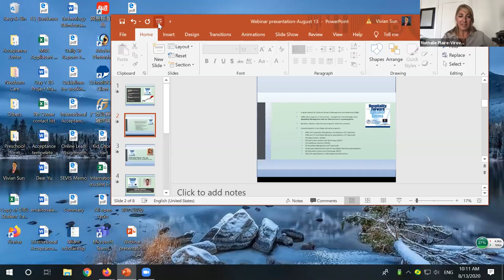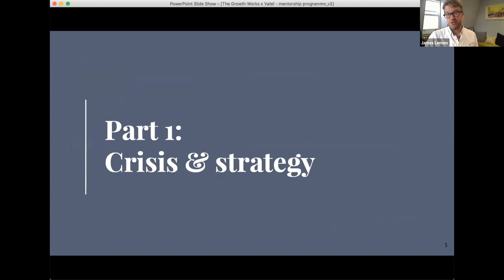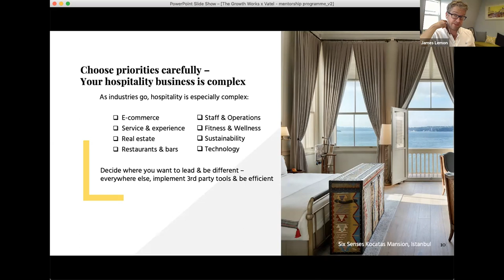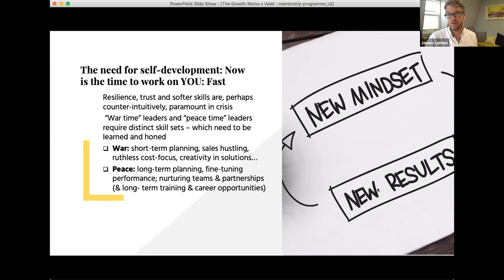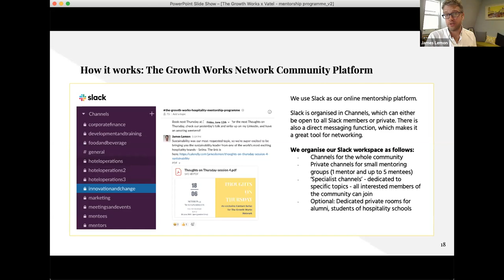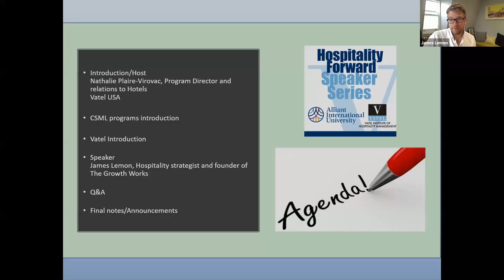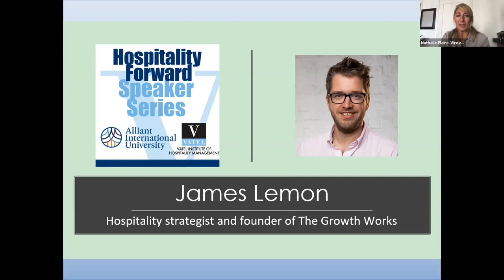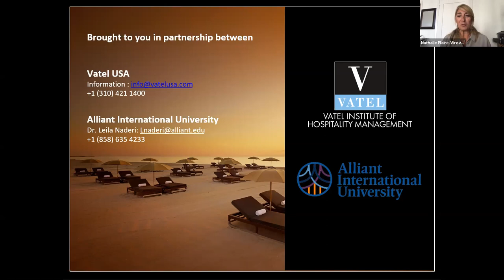James Lemon for Vatel Hospitality Forward Series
Is hospitality too short term-ist?. While the crisis has been challenging for everyone, we’ve witnessed moments of incredible strength, innovation and leadership. While some businesses and leaders have bounced back fast, others are trying to use the same legacy approaches and are falling behind.

In this webinar, we are exploring how hospitality businesses – hotels & other accommodation providers – can build plans for the next 2/3 years that provide resiliency and drive higher revenues while streamlining costs.

We also be look at how hospitality professionals can build resiliency, by using thoughtful mentoring to develop a fresh approach to your work, your development and by learning from those that have field experience to share.

James introduces his new Mentorship platform  at The Growth Works, which allows young professionals and hospitality students to choose and meet a professional mentor. A free way to get a career edge, much needed in the current times.